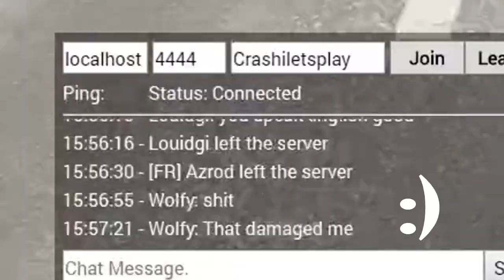FUNNY MOMENTS & MEMES #1 - BeamNG Drive | Crashi letsplay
Hey there! Here is FUNNY MOMENTS & MEMES #1!

The Next Video will be up on Tuesday, Thursday, Saturday & Sunday!

PC Specs:

CPU: AMD Ryzen 9 3950X 16-Core Processor 4.70GHz
Mainboard: X570 Aorus Elite Gaming Motherboard
RAM: 32GB DDR4
Graphics Card: Zotac Gaming RTX 2070 SUPER AMP EXTREME
8GB 256BIT GDDR6
Operating System: Windows 10 Home Edition 64-Bit
Steering Wheel: Logitech G29 Driving Force with schifter
Headsets: HP X7Z95AA OMEN Gaming Headset (SteelSeries) for PC, Notebook, PS4, Xbox One in Black / PS4 Afterglow AG 6 Wired Gaming Headset

Shooting Programs:

Shadowplay, OBS Studio, OCam, Bandicam, Windows 10 Shooting program

Editing Program:

Shotcut

Fire and Thunder
Amazing PlanSneaky Snitch
SLAV KING - Boris vs. DJ Blyatman
Sugar Zone - Silent Partner _No Copyright Music_
Thomas The Tank Engine Theme Song
Dead Or Alive - You Spin Me Round _HBz Bounce Remix_
Sad Violin - MLG Sound Effects -HD-

▽ Tags (ignore)   :)
BeamNG BeamNG.Drive BeamNG Drive WiszMisz
BeamNG Dirve Crashes jumping police funny
Moments meme memes